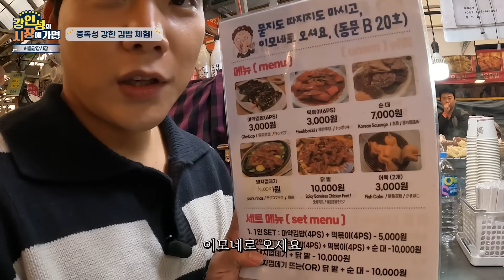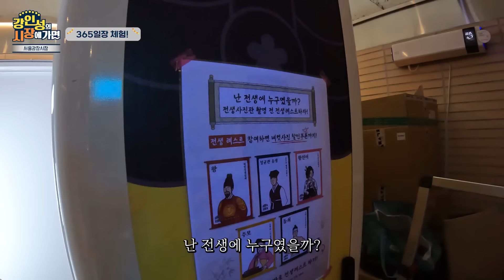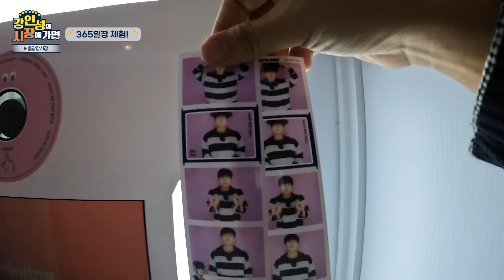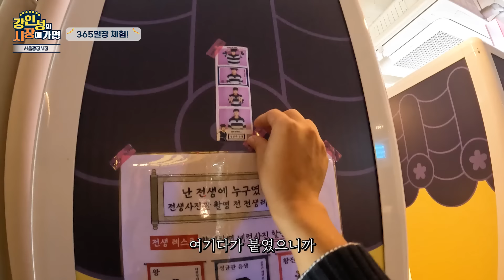[VLOG] 광장시장 브이로그 ❘ 서울 종로구 광장시장 투어하고 왔어요~ ❘ K길거리푸드 ❘ 떡볶이 ❘ 육회 ❘ 한복 ❘ koreanvlog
[본 영상은 소상공인시장진흥공단의 지원을 받아 서울시 종로구 광장시장 상인회와 함께 제작되었습니다.]

서울 전통 시장 중에서 가장 유명한 광장시장
제가 이번에 광장시장 투어를 다녀왔어요!!

없는게 없는 광장시장 투어를 하며
떡볶이, 잡채, 육회, 마약김밥, 시장 내에 인생네컷까지 뿌시기!🍙🥩

볼거리, 즐길거리, 먹을거리가 가득한 광장시장
여러분들도 이번 주말에는 시장 인심으로 똘똘 뭉친 종로광장시장을 방문해 보시는  건 어떠세요?!

행복하세요~❤️

⌨외국어 능력자분들께 자막을 부탁드립니다
I'd like to request subtitles for those who speak foreign languages well!
ㅡㅡㅡㅡㅡㅡㅡㅡㅡㅡㅡㅡㅡㅡㅡㅡㅡㅡㅡㅡㅡㅡㅡㅡㅡㅡㅡㅡ
ㅡㅡㅡㅡㅡㅡㅡㅡㅡㅡㅡㅡㅡㅡㅡㅡㅡㅡㅡㅡㅡㅡㅡㅡㅡㅡㅡㅡ
🙂 정보
🙂 촬영 : 소니A7C2, 고프로 히어로 10 블랙, 아이폰 15 프로 맥스 궁금한 게 있으시면 댓글로 달아주세요! 최대한 답글 달겠습니당!